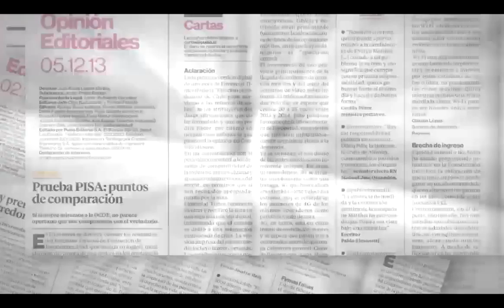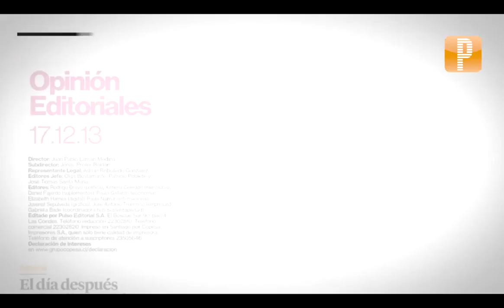Pulso Editorial: Petrobras busca volver al mercado